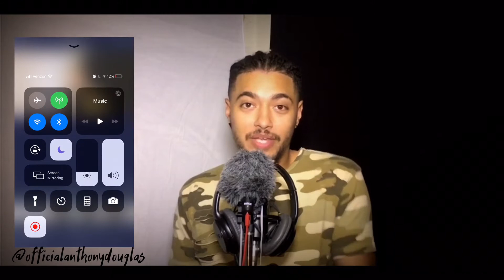How to VLOG on your Phone like a Pro - Must have App for Vloggers!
If you've never made a video and want to start vlogging then you're in the right place, here is a must have app for vlogging on your phone.

My 2020 KIT for Filmmaking, Photography, Tutorials, Music, Vlogs, & etc:
iPhone 6s
Rode Microphone
Wide Angle Lens
Lights
Tripod

I read ALL of them and love replying to my favourite.